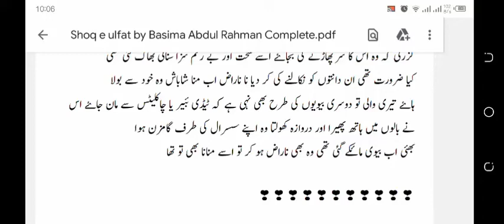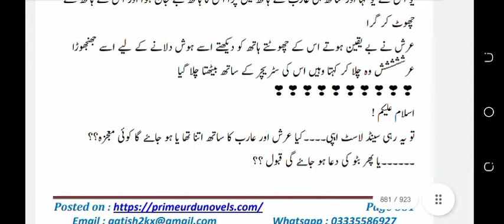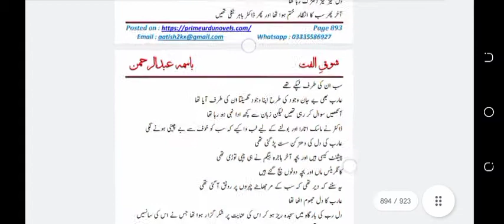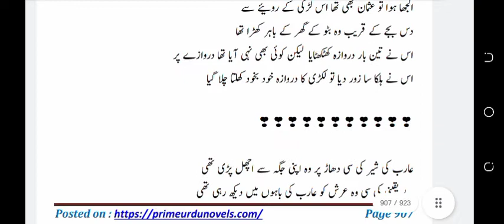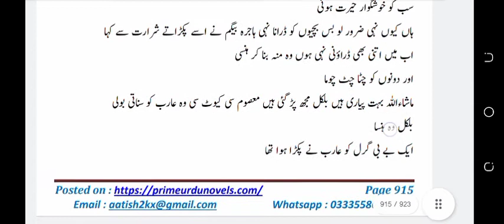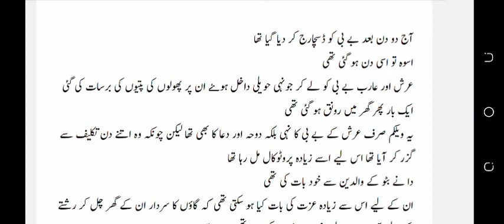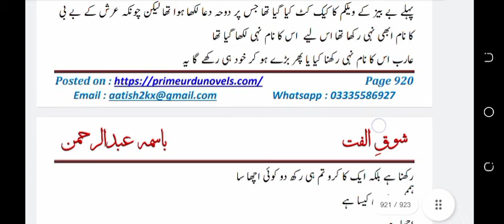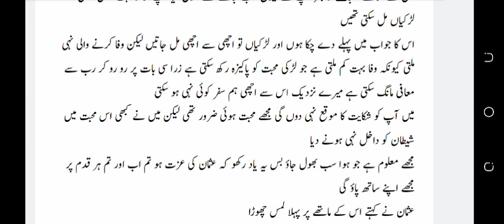Shoq e ulfat | Basima Abdul Rehman | episode 7 last | Urdu love forced base novel | شوق الفت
Shoq e ulfat
Basima Abdul Rehman
episode 7 last
Urdu love forced base novel
 شوق الفت